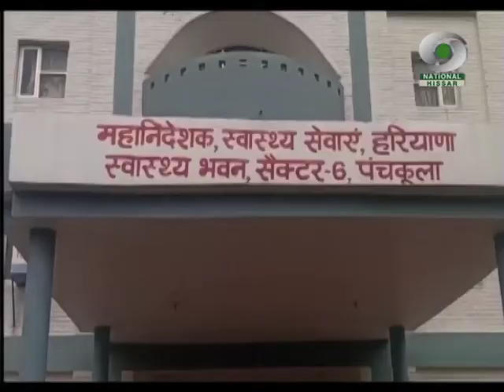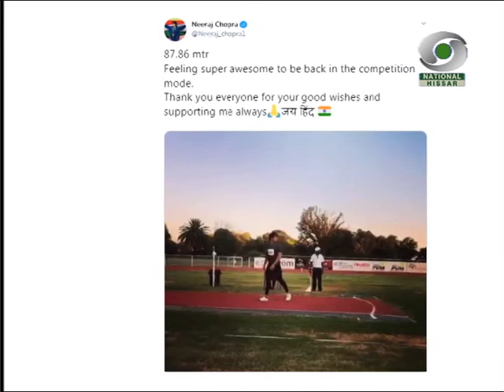प्रादेशिक समाचार हरियाणा 29.01.2020